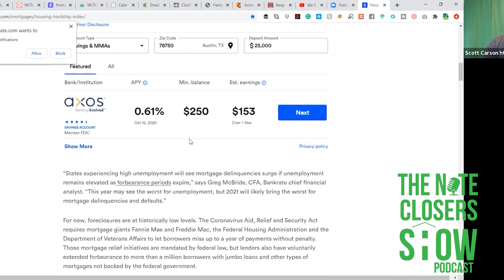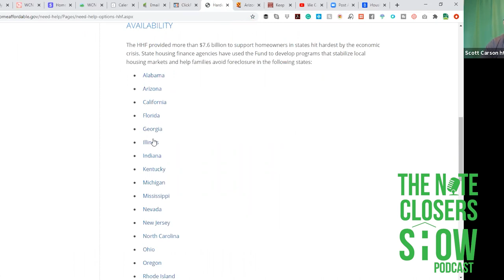Goodbye to the Hardest Hit Funds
Ten years since its inception in 2010, the Hardest Hit Fund is finally going to end in December. What is the Hardest Hit Fund and why does it matter to note investors? In this episode of the Note Closers Show, we discuss how the program works and which states are still offering this program for distressed borrowers. We also make the case for why you don’t want to focus on this program as a priority exit strategy for your distressed note business and portfolio. There is a way, however, to make the most of it while it lasts. Stick around for this extra strategy.